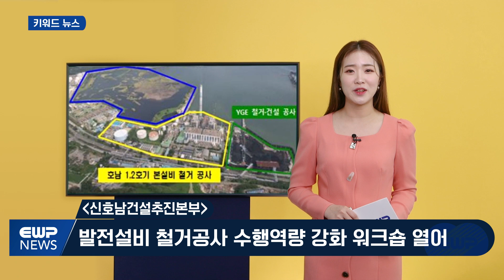동서뉴스 키워드로 알려주는 한국동서발전 키워드 뉴스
키워드로 알아보는 한국동서발전 키워드 뉴스,
4월의 단신&사업소 소식입니다.

👍구독·좋아요·알람설정은 EWP에 힘이 됩니다🔥
٩(ˊᗜˋ*)و 한국동서발전의 다양한 콘텐츠, 아래에서 확인하세요❤️